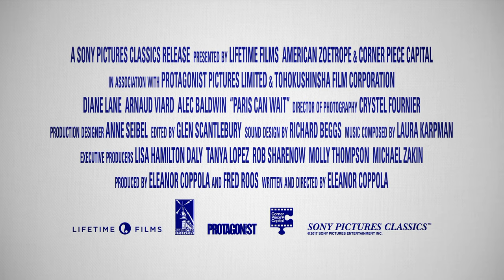Paris Can Wait | Official HD Trailer (2017)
Eleanor Coppola’s feature film directorial and screenwriting debut at the age of 81 stars Academy Award® nominee Diane Lane as a Hollywood producer’s wife who unexpectedly takes a trip through France, which reawakens her sense of self and her joie de vivre. Anne (Lane) is at a crossroads in her life. Long married to a successfully driven but inattentive movie producer (Alec Baldwin), she finds herself taking a car trip from Cannes to Paris with a business associate of her husband (Arnaud Viard). What should be a seven-hour drive turns into a journey of discovery involving fine food and wine, humor, wisdom, and picturesque sights.